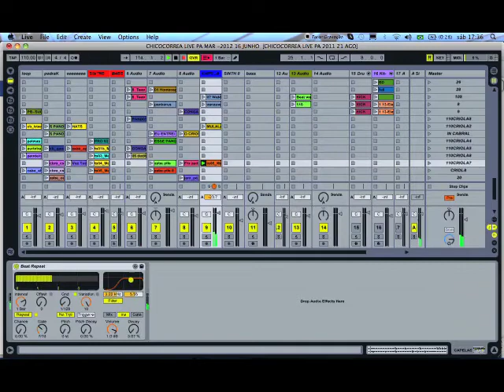CHICOCORREA LIVE PROMO I.mov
Fragmento do live set.